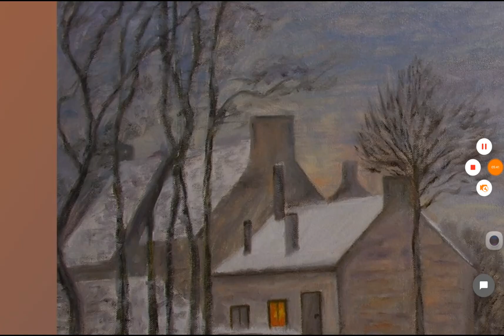Impressionismus, Repro alter Meister, Musik Kendra Springer Summer in my Soul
Dieses Video wurde mit einem Tablet produziert und Einsatz der Apps Screenshot Touch, Du Recorder, Andro vid pro